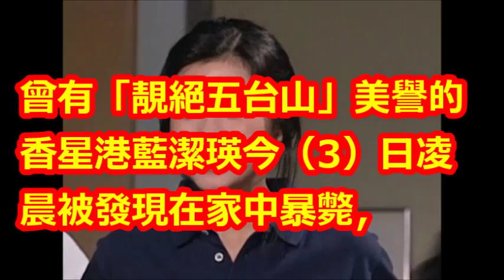藍潔瑛難搞遭踹沒人擋？周遊尪澄清了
【相關視頻】